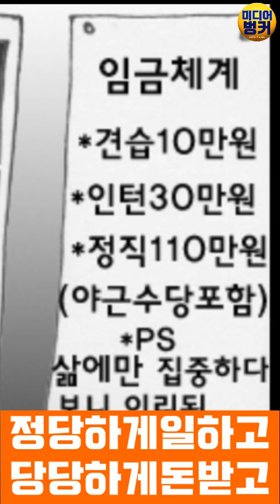좋은 친구 이재명, 2030열정페이. 내가 싹 바꿔줄게!!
공부중.
포인트. 잡으려 여러 시도 중.

함께 합시다.